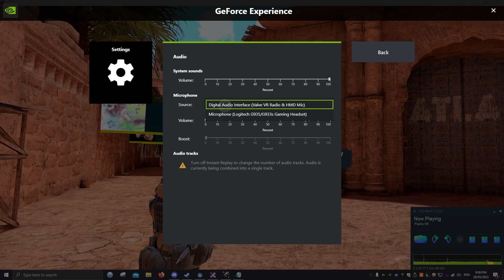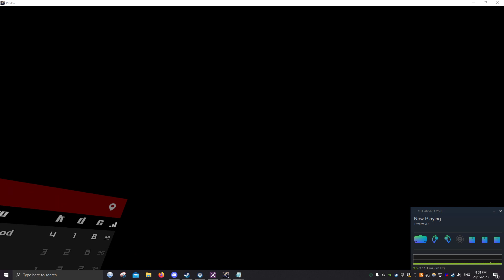Billabong Bogans vs Meat Shields | S1R8